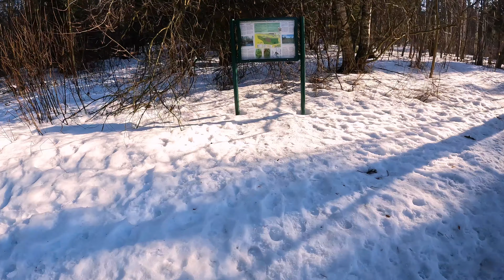Luolaharhailua (Nepperin luolat, Kalkkikallion luolat, Ketunluola)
Kävin metsästämässä luolia, mutta ehkä luolaharhailu on parempi kuvaus :)